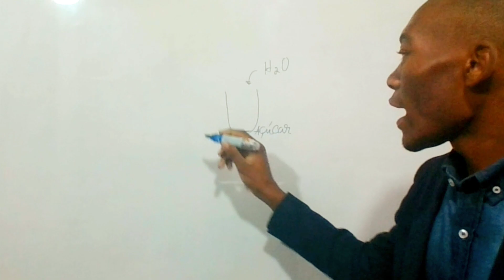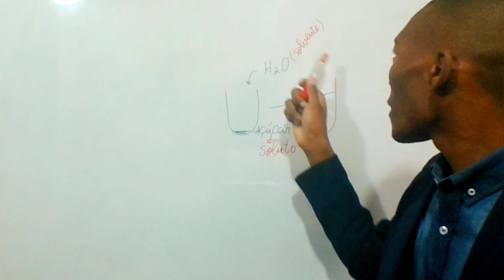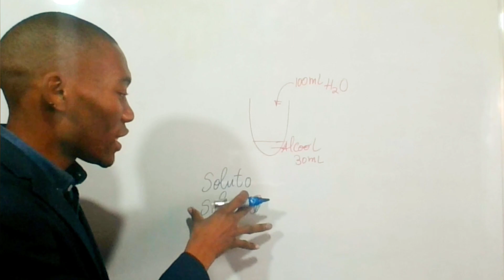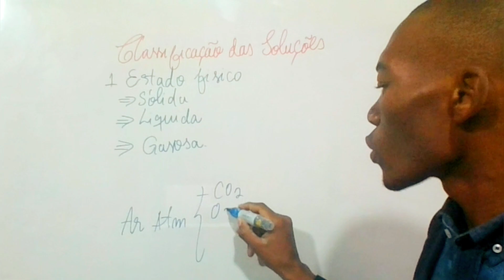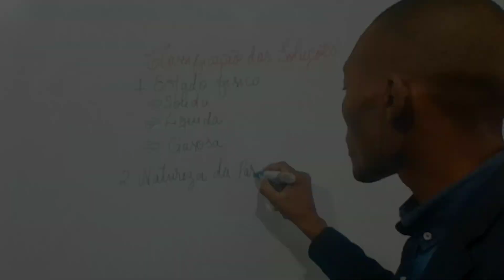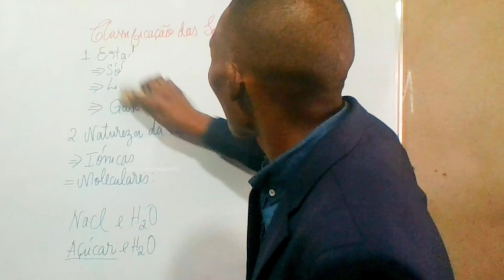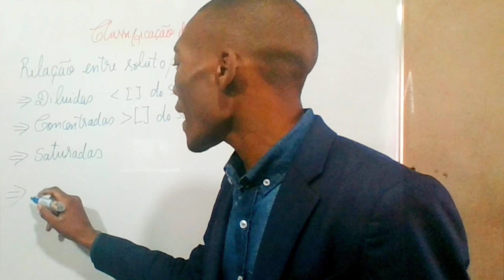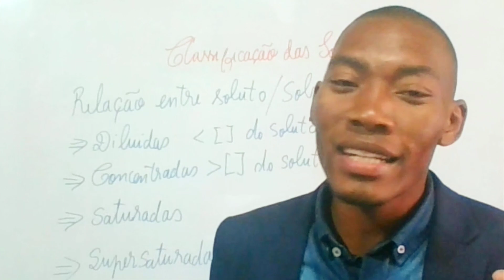ESTUDO ÁRDUO DE SOLUÇÕES EM QUÍMICA